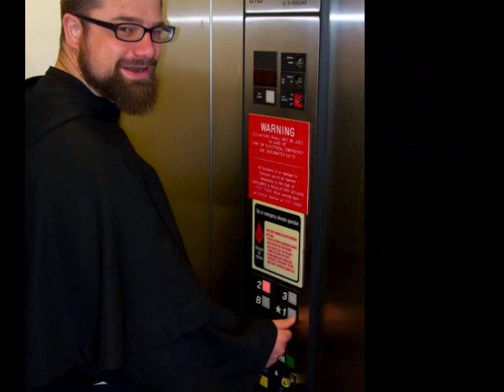Inter-Session 2010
Franciscan Friars, T.O.R. - Saint Louis Friary, Washington, D.C.
The postulants, novices, and student brothers of both U.S. T.O.R. provinces gathered for several days of prayer, fellowship, and talks by Fr. Dan Pattee, T.O.R. It was a great week!